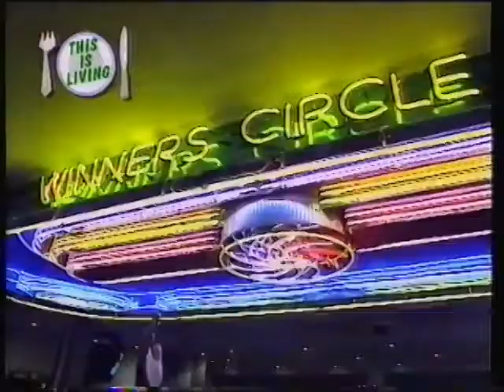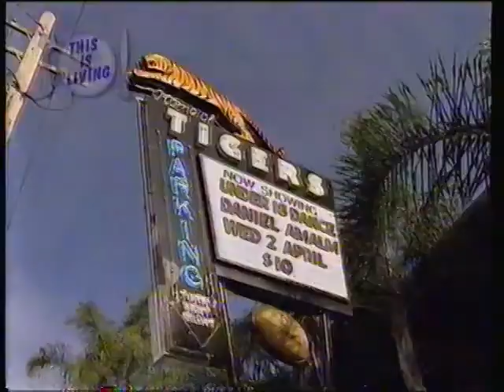Club Buggery with Roy & HG - Guests Include John Quayle and Garry McDonald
PLEASE SIGN this petition for the Australian Broadcasting Corporation (ABC) to get them to release all their Roy & HG material on DVD!!! Thank you all!!